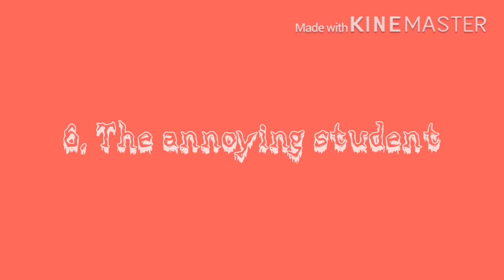Types of students ( not finished )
Yup, I’m too lazy ;-;